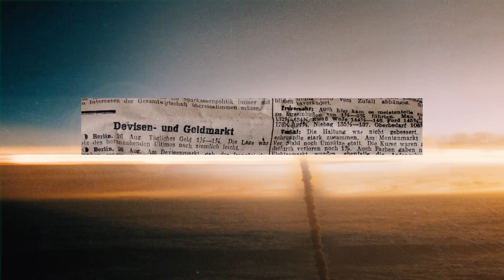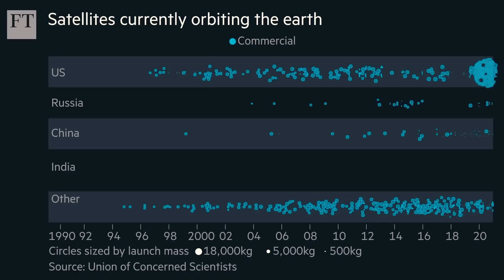China's Space Dominance SHOCKS! American Scientist | Prepare For War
China's space program has made significant advancements over the years, positioning itself as a major player in the global space race. China has successfully launched a range of missions including crewed spaceflight, lunar exploration, and satellite launches for both commercial and scientific purposes.

While China's space program has primarily focused on peaceful exploration and development, there are concerns about its military application of space technology. China's military has developed anti-satellite weapons, which could be used to destroy or disable an adversary's satellites, severely impacting their communication and intelligence-gathering capabilities. This has raised concerns about the militarization of space and the possibility of a space war.

China's space program has made remarkable progress in recent years, with plans to establish a permanent space station by 2022 and a manned mission to the Moon in the future. However, concerns about China's space military capabilities have also raised questions about the country's intentions and potential risks for the international community.

As China continues to make strides in space exploration and development, it remains to be seen how its military application of space technology will be managed and regulated by the global community.

Get full access to over 35,000 tracks & 90,000 sound effects.

All drone footage was licensed or otherwise created by the producer. All voiceovers were created by myself in a studio from my research notes. I own of have paid a full license fee for all footage. I also have a full license for any additional graphics, transitions and music.

This material is made available for educational, research, and other purposes in an effort to advance understanding of various issues. In accordance with Title 17 U.S.C. Section 107, the material on this site is distributed without profit to those who have expressed a prior interest in receiving the included information for research and educational purposes.